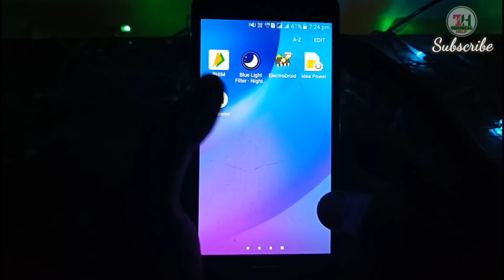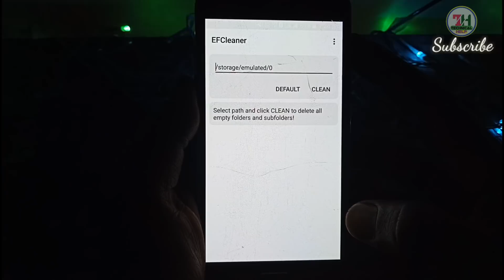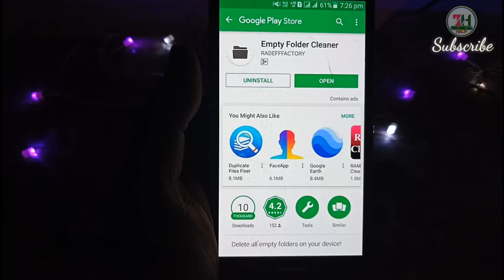अब कभी भी Hang नहीं होगा आपका Phone||Mobile Hang Problem Solution